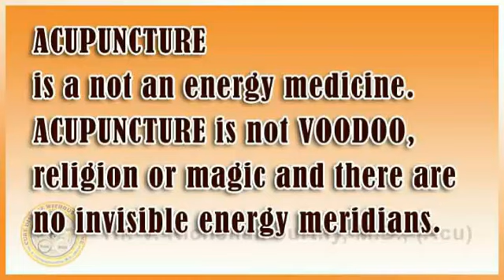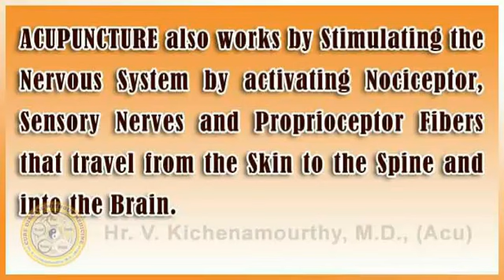Acupuncture is a magic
How does Acupuncture works